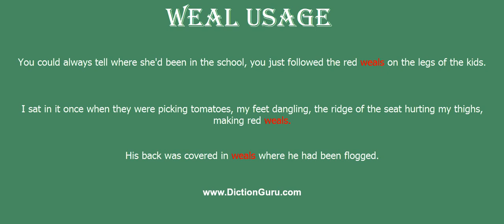weal: Pronounce weal with Phonetic, Synonyms and Examples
This video shows how to pronounce weal, weal meaning, weal definition, weal phonetic, weal synonym and weal example

weal Definition : a raised mark on the skin (as produced by the blow of a whip); characteristic of many allergic reactions
weal Phonetic : wi:l
weal Synonyms : welt, wound, lesion, swelling
weal Examples :
You could always tell where she'd been in the school, you just followed the red weals on the legs of the kids.
I sat in it once when they were picking tomatoes, my feet dangling, the ridge of the seat hurting my thighs, making red weals.
His back was covered in weals where he had been flogged.